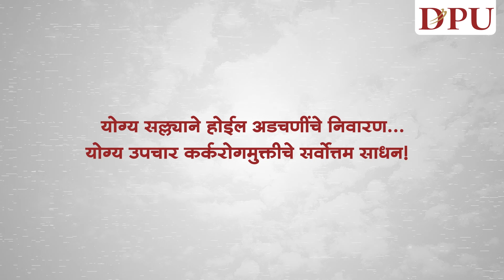Dr Reshma Puranik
कर्करोग जागरुकता महिन्या निम्मित डॉ. रेश्मा पुराणिक (एमडी, डीएनबी-मेडी, डीएम, डीएनबी, मेडिकल-ओंकॉलॉजी, ईसीएमओ, पीजीडीजीएम, कर्करोगतज्ञ, वरीष्ठ सल्लागार), ह्या कर्करोगाबद्दल माहिती व त्याविषयी असावयाची जागरूकता याबद्दल आपणांस सांगत आहेत.